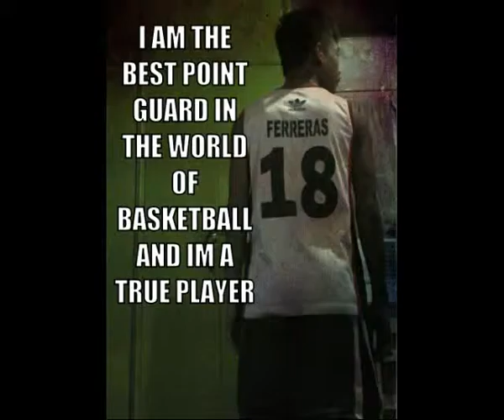Elite spartans (HALL OF FAME)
This basketball videos with songs